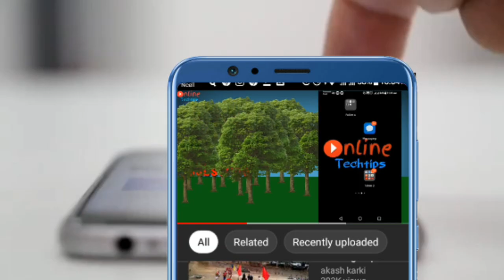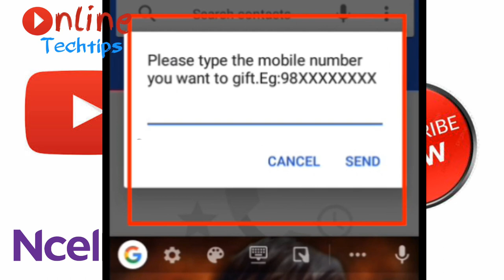How To Transfer Voice Pack And Data Pack In Ncell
This video is about how to transfer voice pack and data pack in one ncell service to another.in this video i share the easy way to transfer data pack and voice pack to one ncell sim to another ncell sim.